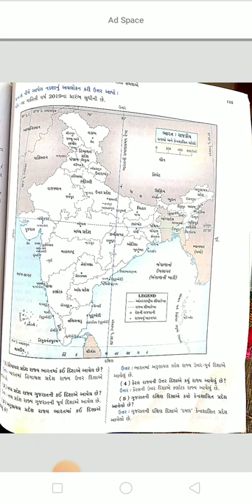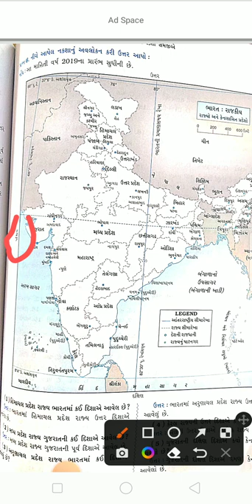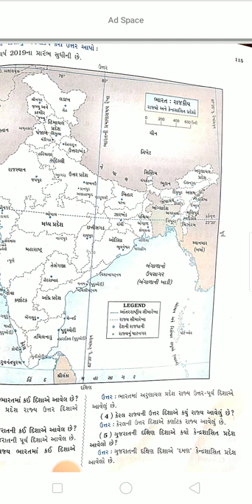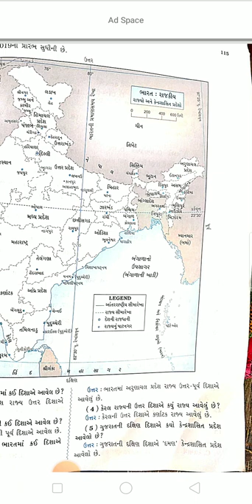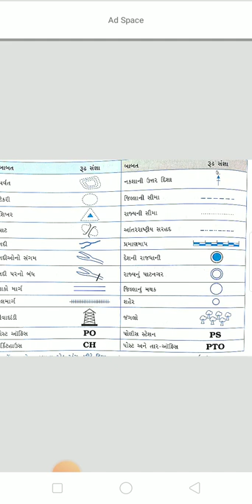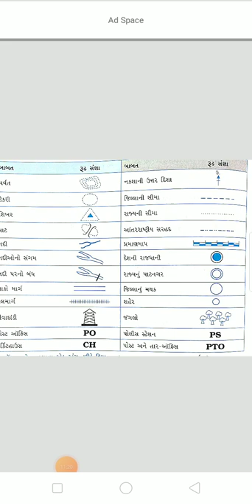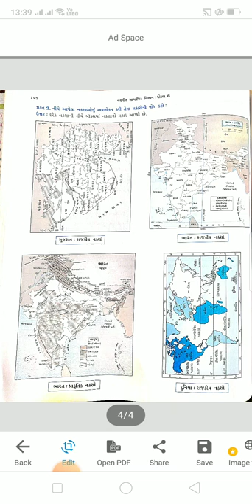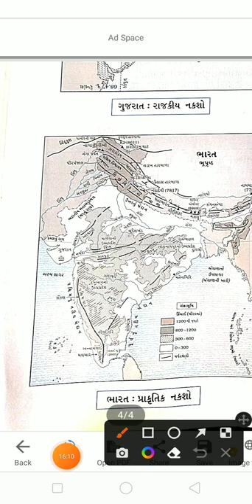std 6 ss unit 12 part 1